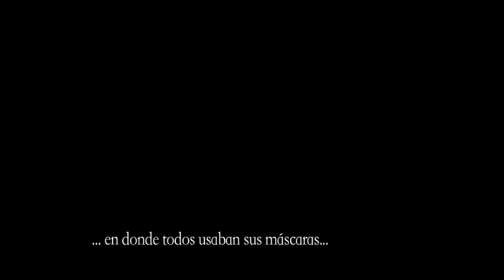Para Ti, Boricua: Políticos, Abusadores y Vejigantes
Mi reacción ante la babosería política y los abusos policiacos que ocurren en la sociedad puertorriqueña actual.